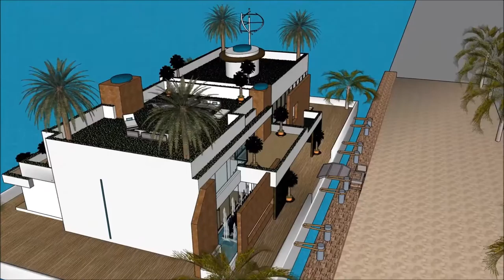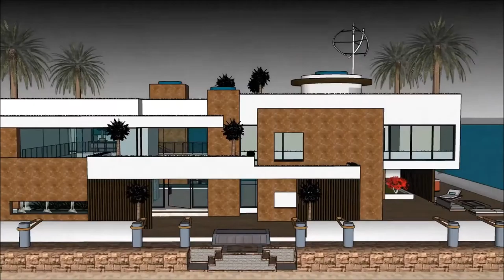Custom Venice Floating Houses casa galleggiante moderna Milano Build in Venice Italy Venice Floating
The floating house villa houseboatzania launching an innovative high-end luxury yacht floating house villa mansion home design potentially as a display of exhibition of the Custom Venice Floating Houses casa galleggiante moderna Milano Build in Venice Italy Venice Floating.

The collection of the Floating house villa houseboatzania concept of Custom Venice Floating Houses casa galleggiante moderna Milano Build in Venice Italy Venice Floating consists of high luxury and architectural art pieces in minimalism combined with living on the waterfront of the harbour.

The floating house villa mansion yacht design has the basis to sustain living with high standards and contemporary structural design - Custom Venice Floating Houses casa galleggiante moderna Milano Build in Venice Italy Venice Floating with numerous of prospects for excessive living and celebrating the desire of life worldwide: